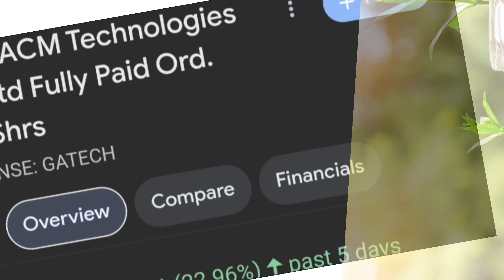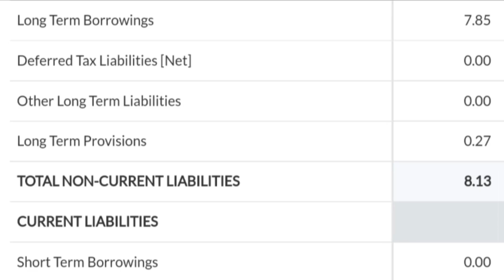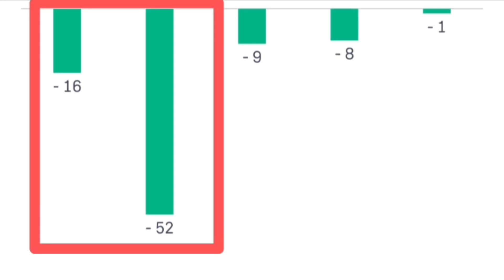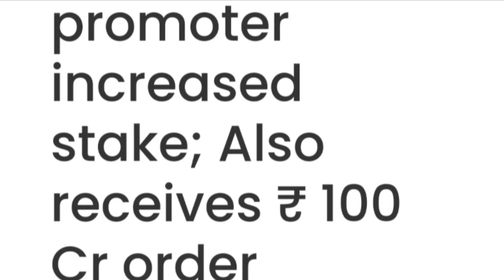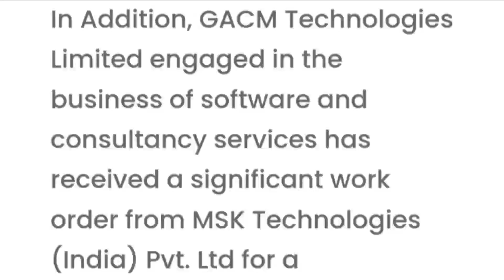GACM Technologies Ltd : बड़े धमाके की तैयारी। GACM Technologies Ltd news today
Topics ::::::::::

MSK Technologies and GACM Technologies Ltd deal latest update
GACM Technologies Ltd share stock latest news today in hindi
GACM Technologies Ltd share stock latest breaking news today in hindi english
GACM Technologies Ltd share stock future price target prediction analysis
GACM Technologies Ltd share stock balance sheet reading in hindi
GACM Technologies Ltd share stock fundamentals analysis in hindi
GACM Technologies Ltd share stock buy or sell experts advice

Penny share or stock below 10 rs for investment
Penny share or stock below 20 rs for investment
Future Multibagger penny share or stock below  10 rs for investment detail
Next Multibagger penny share or stock below 10 rs for investment detail
Future Multibagger penny share or stock below  20 rs for investment detail
Next Multibagger penny share or stock below 20 rs for investment detail
Penny share or stock to buy 2024
penny share or stock kya hota hai
Multibagger penny shares or stocks to buy in India
Multibagger share or stock 2024
Multibagger share or stock to buy
Multibagger share or stock to buy for long term
Multibagger share or stock kaise dhunde
multibagger share or stock ki pahchan kaise karen